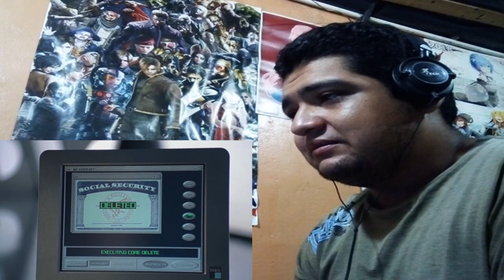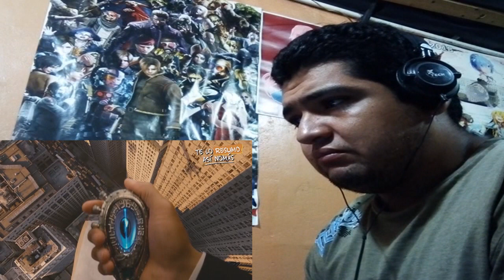La Saga de Hombres de Negro | Te Lo Resumo Así Nomás#198 - Video Reaccion